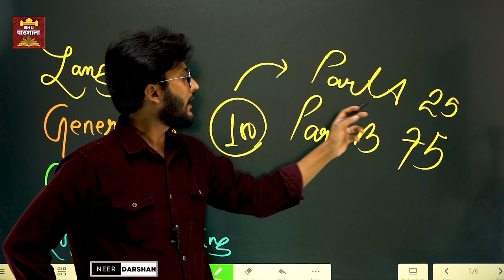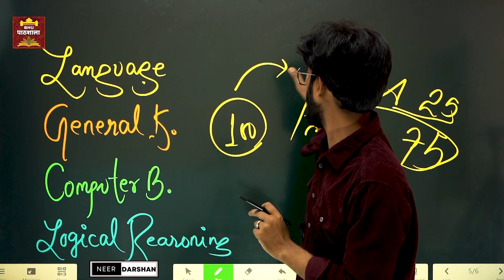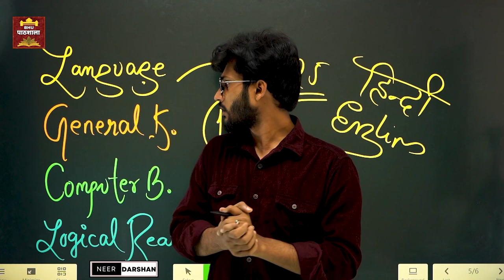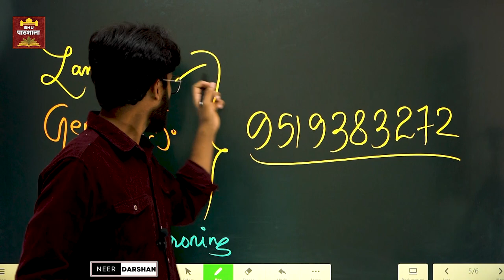BHU LLB 3yrs OFFICIAL New Syllabus Discussion with Neer Sir 👍 CUET PG 2023